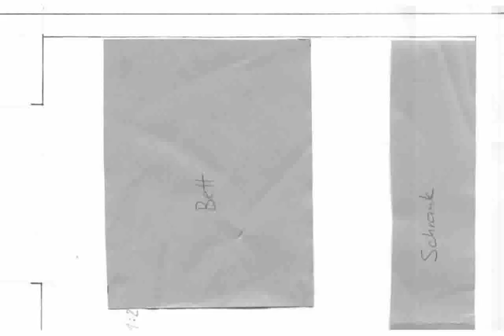Badezimmer Neu Renovieren Kosten - schöne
gastronomieeinrichtung berlin
gastro einrichtungen
badezimmer
gartenstühle gastronomie
pumuckl badezimmer
online bestellen per rechnung
gastronomische einrichtung
badezimmer renovieren
minecraft badezimmer
badezimmer neu renovieren
möbel rechnung
möbel günstig online kaufen raten
badezimmer neu renovieren kosten